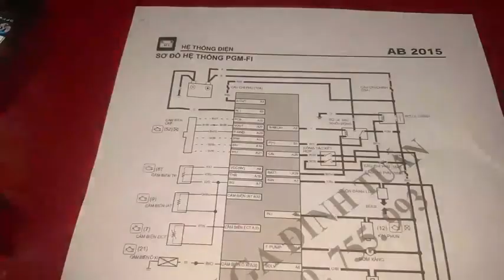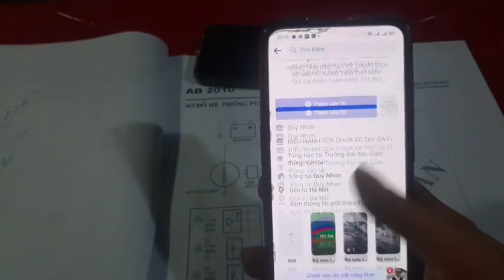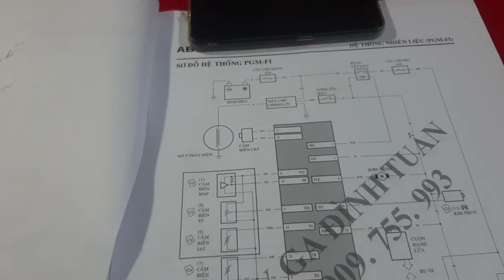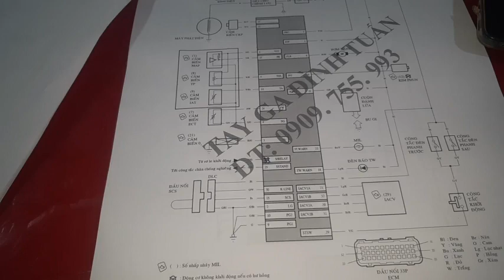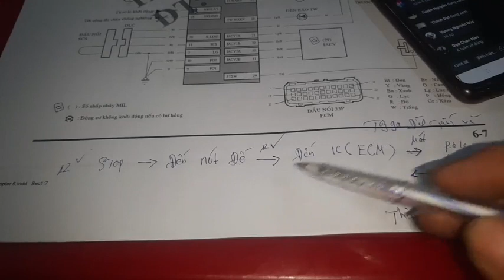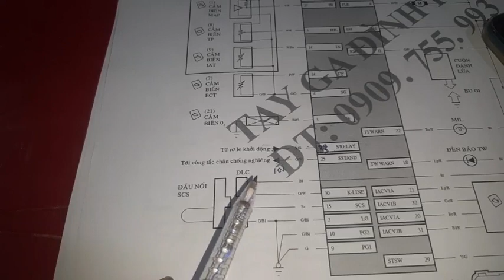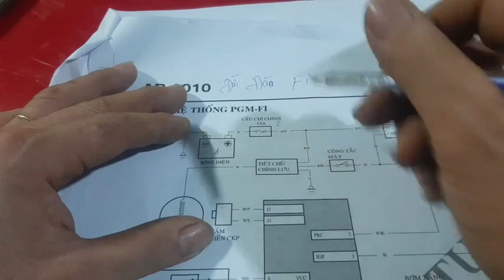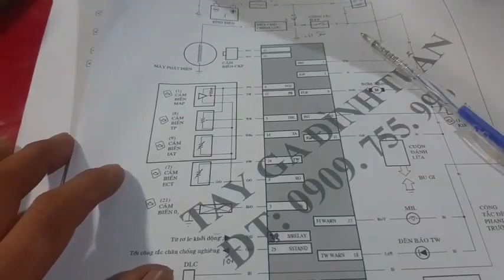Tay ga Đình Tuấn: Chia sẻ ae cách đọc sơ đồ mạch điện xe Fi